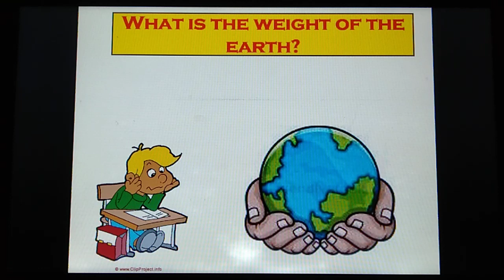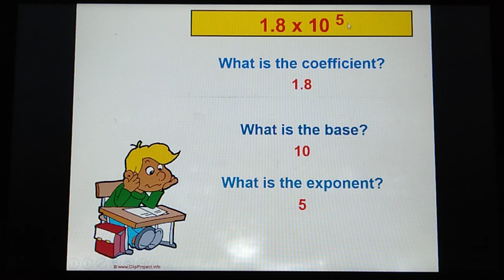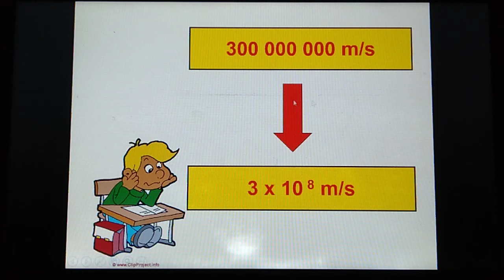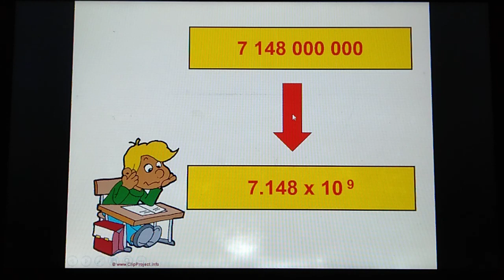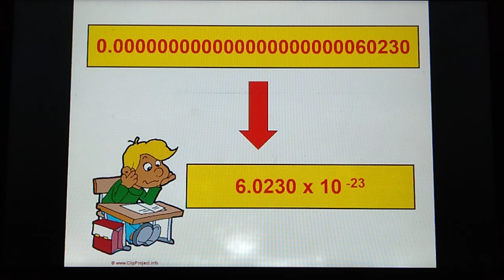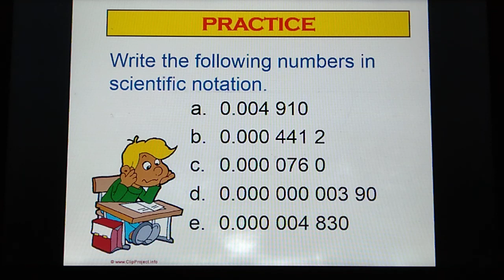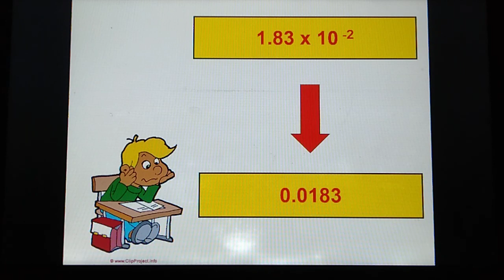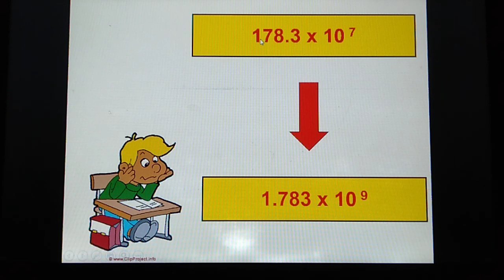DepED Online Class / Scientific Notation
This video presentation entitled DepEd Online Class / Scientific Notation explains the importance of using scientific notation. It further explains how to convert numerical notation into scientific notation and the other way around.